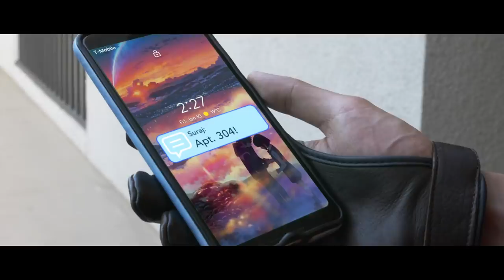5 Everyday Uses of Master Archery (Hawkeye)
Credits:
Cast - Cameron Sun, Daichi Sakane
Director, editor, VFX artist & sound designer - Cameron Sun
Director of photography - Daichi Sakane